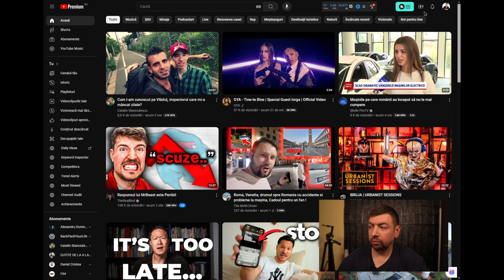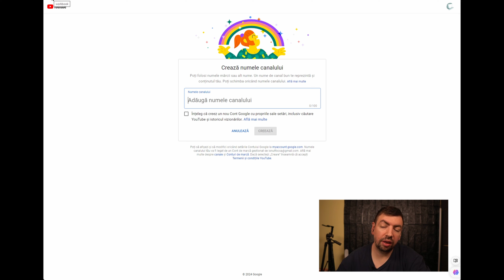Cum faci un al DOILEA canal de Youtube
Daca vrei sa iti faci un al doilea canal de Youtube, acesta e un tutorial de ajutor, foarte simplu. Vei putea sa creezi un al doilea canal de Youtube, dar chiar si altele.